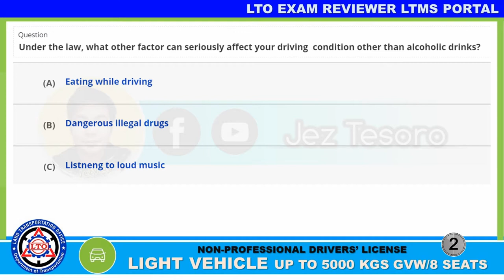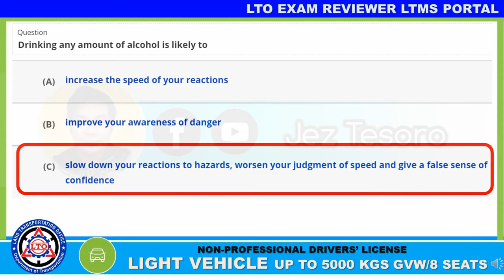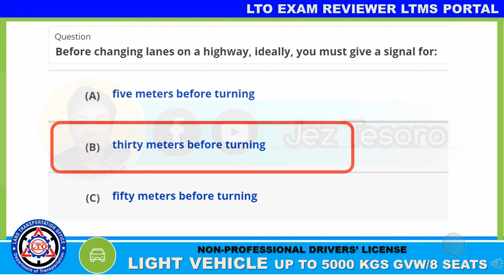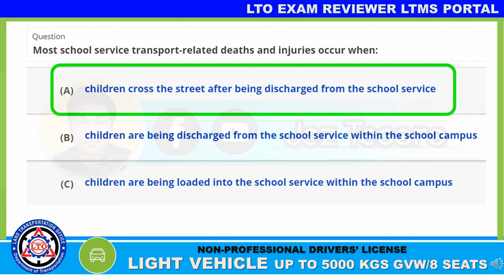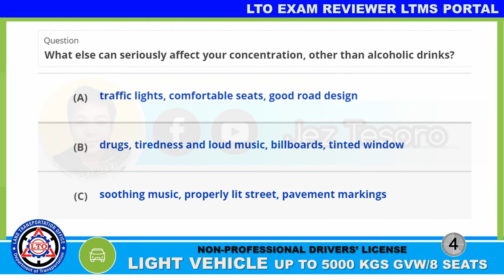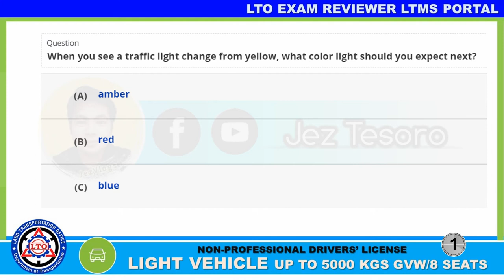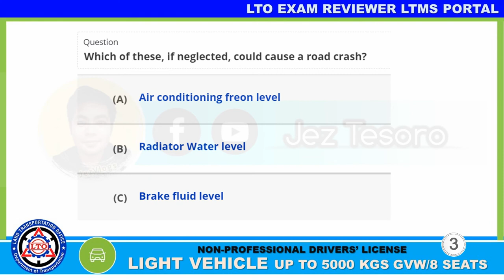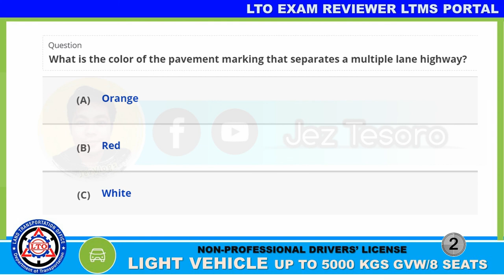ENGLISH - LIGHT VEHICLE 8 SEATS l NON PROF - PART TWO l LTMS PORTAL l LTO EXAM REVIEWER AUGUST 2021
ENGLISH - LIGHT VEHICLE 8 SEATS l NON  PROF  - PART TWO
LTMS PORTAL l LTO EXAM REVIEWER AUGUST 2021

Download PDF Here:
Part TWO:

PDF Password will appear anytime in the upper right of the video, so watch for it.
Example: PW to PDF - XXXXXX